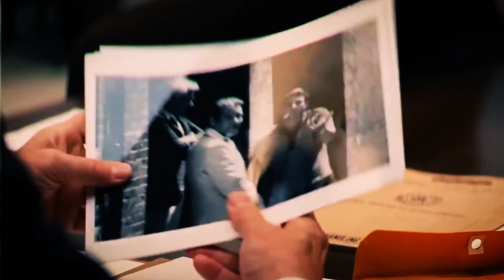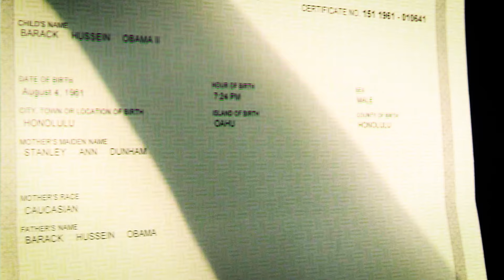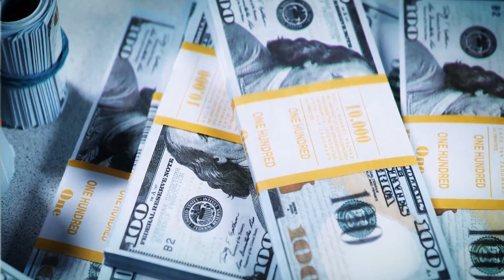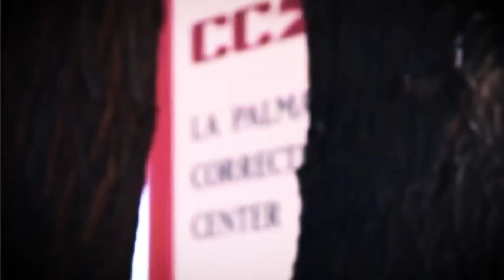THE MOST BRUTAL CARTELS IN THE WORLD